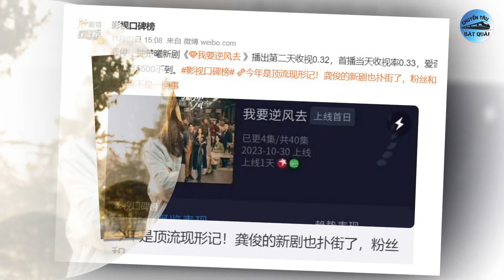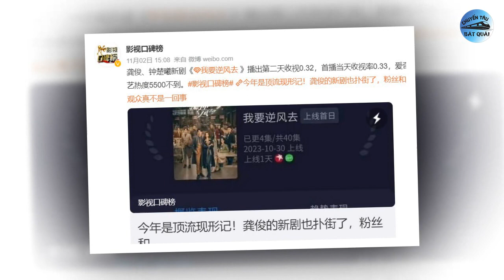Dương Tử cảm động bị thương, Nam chính quyến rũ hơn Bạch Lộc, Si tình gọi tên Thành Nghị và Hạc Đệ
1. Cùng bị chụp lén khi đang ăn, Triệu Lộ Tư được khen, Trương Tịnh Nghi lại bị chê thậm tệ.
Việc các mỹ nhân Hoa ngữ phải tuân thủ chế độ ăn kiêng để quản lý vóc dáng không còn là điều xa lạ. Tuy cùng bị chụp lén khi đang ăn nhưng những sao nữ như Triệu Lộ Tư, Trương Tịnh Nghi lại nhận về những phản ứng rất khác nhau.
2. Phim cổ trang mới của Bạch Lộc, nam chính được khen quyến rũ hơn cả nữ chính.
Vào ngày 1/11 vừa qua, bộ phim Bạch Nguyệt Phạn Tinh (tên cũ: Trục Nguyệt) với sự tham gia diễn xuất của Bạch Lộc, Ngao Thụy Bằng đã chính thức khai máy. Tạo hình cổ trang nam nữ chính chỉ vừa mới được hé lộ đã khiến cả cộng đồng mạng phát sốt vì quá đẹp, từ Bạch Lộc đến Ngao Thụy Bằng đều không thể chê vào đâu được.
3. 4 nam chính cổ trang si tình nhất màn ảnh Hoa ngữ: Thành Nghị, Vương Hạc Đệ góp mặt.
Màn ảnh Hoa ngữ vốn nổi tiếng bởi cách xây dựng kịch bản và hình tượng nam chính cực cuốn hút. Mới đây, cư dân mạng đã tổng hợp những nhân vật nam chính cổ trang si tình được yêu thích nhất.
4. Diễn cảnh bị thương, Dương Tử cảm động, Địch Lệ Nhiệt Ba bị chê 'cảm lạnh'.
Vì cùng là tiểu hoa top đầu lứa 90 nên việc Dương Tử và Địch Lệ Nhiệt Ba thường xuyên bị đặt lên bàn cân so sánh từ khoản thời trang, phim ảnh đến diễn xuất là điều netizen đã quá đỗi quen thuộc, hầu như bài viết nào liên quan tới màn "đụng độ", "so kè" của hai nữ đỉnh lưu này cũng thu hút lượng tương tác cao trên mạng xã hội.
5. Sở hữu lưu lượng mạnh sau 'Sơn Hà Lệnh', nhưng phim mới của Cung Tuấn gây thất vọng vì điều này.
Sau sự thành công vang dội của "Sơn hà lệnh", Cung Tuấn có sự nghiệp tương đối mờ nhạt. Mới đây, "Tôi muốn đi ngược chiều gió" có lẽ là tác phẩm ngay cả người hâm mộ của Cung Tuấn cũng không hi vọng sẽ "nổi tiếng" bởi nhiều nguyên do.
6. Triệu Lệ Dĩnh và những lần bị tạo hình 'dìm' tơi tả: 'Nữ hoàng rating' cũng có lúc xấu thế này.
Đã từ lâu, Triệu Lệ Dĩnh luôn là cái tên cực hot của màn ảnh Hoa ngữ, đặc biệt là danh tiếng của cô nàng trong dòng phim cổ trang không thể coi thường. Chính vì sở hữu gương mặt khả ái cùng vóc người nhỏ nhắn, cô được xem là đối thủ nặng kí trong dàn tiểu hoa đán 85 của Trung Quốc khi cùng cạnh tranh tài nguyên. Xinh đẹp, diễn hay là vậy nhưng Triệu Lệ Dĩnh không ít lần bị dìm hàng không thương tiếc khi thể hiện các tạo hình "khó đỡ".